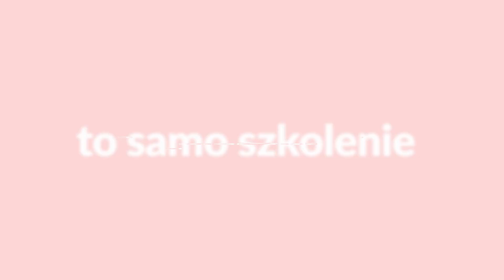2 tygodnie szkoleń z marketingu • Warszawa, 01-12.03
2 tygodnie szkoleń z marketingu • Warszawa, 01-12.03

Już w marcu w Warszawie organizujemy aż 3️⃣5️⃣ różnych szkoleń z marketingu internetowego! 👨‍🏫🤓

Istnieje także możliwość udziału online. 🖥️
Sprawdź program i zarejestruj się już teraz! ❤️🔥

Zerknij na pełną agendę i wybierz szkolenie dla siebie lub swoich pracowników! ❤️ 🎁

📆 1.03 |
▪️ Google Analytics | Maciej Lewiński (+online)

📆 2.03 |
▪️Google Analytics PRO | Maciej Lewiński (+online)
▪️ Service Design - jak tworzyć wspaniałe usługi | Wojtek Ławniczak (+online)

📆 3.03 |
▪️ Google ADS | Łukasz Chwiszczuk (+online)

📆 4.03 |
▪️ Google ADS PRO | Łukasz Chwiszczuk (+online)
▪️ Marketing Internetowy dla małych i rosnących firm | Paweł Tkaczyk (+online)
▪️ Jak pisać dobre mailingi? | Darek Puzyrkiewicz (+online)

📆 5.03 |
▪️ Strategia cenowa | Paweł Tkaczyk (+online)

📆 9.03 |
▪️ Optimized Content Marketing | Marianna Krupa (+online)

📆 10.03 |
▪️ SEO: Pozycjonowanie i Link Building | Mariusz Bacic, Jarosław Dudek (+online)

📆 11.03 |
▪️ Facebook Marketing & Ads | Szymon Florczak

📆 12.03 |
▪️ Facebook Marketing PRO | Szymon Florczak